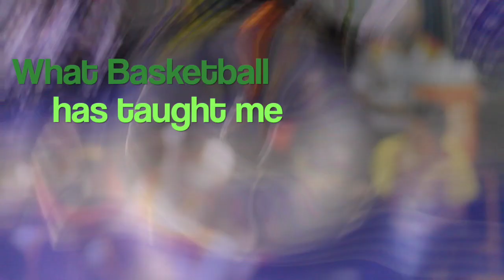Confessions of a Basketball fan part I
Expandir AQUI para + info

Parte de las lecciones de vida que se aprenden con tan solo ir a apoyar el basket de la Primera Division, y asi las y los invito a todos los partidos este 2014. Apoyemos el talento nacional (y el talento importado también haha), por experiencia propia puedo decir que no solo es divertido sino que también llena de orgullo ir a ver el ESFUERZO de todas las personas involucradas en cada equipo.

No pude agregar a todos los equipos, presentaciones estelares de:

David Carnegie
Sebastian Lacayo
Dale Carn
Aaron Strothers
Luis Diego Loria
Malcon Letford
Alonso Sanchez
Gabriel Moya
Brandon Rozzell
David Gourzong
Kay Martinez

Y todos merecen mencion de honor pero no me se los nombres de todos.